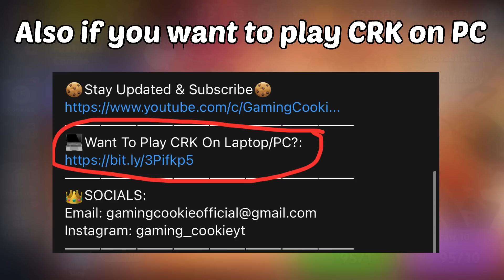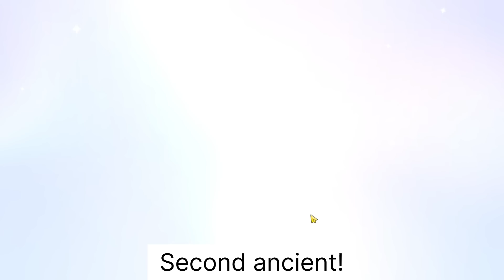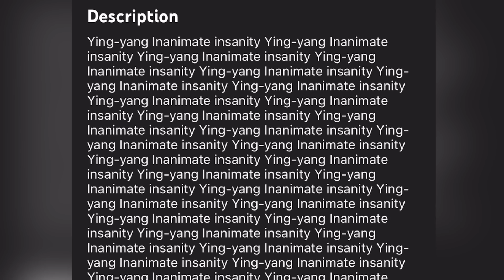Gacha Luck? OMG!🍀Cookie Run Kingdom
👑SOCIALS:
OFFICIAL GAME LINKS:
Let's help players who never had the chance to play with Ancient or Legendary Cookies. Everyone deserves to be happy!🤍